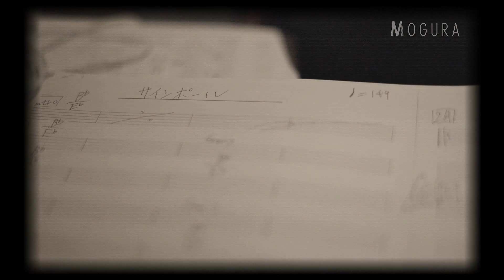サインポール Recording making short MOVIE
2022/8/6 (土) Release
New Single 「サインポール」
1.Remake 2.サインポール
完全新曲 全2曲入り ¥1,200-(税込)

New Single 発売記念ライブ
MOGURA New SINGLE Release LIVE With Special Guest
2022/8/6(土)
会場/吉祥寺MANDA-LA2
開場 18:30 開演 19:00
チケット/¥2,800+1Drink
w/シュクルシュクレ
    三ツ井春伸(MANIAC MANSION)

●8月  7日   (日)   MOL JAM (観覧無料)
●8月23日（火)  みんかよ音楽祭ティダネシアミュージックフェスmini〜奄美からの風〜
●8月28日   (日)  2022ハッピー夏祭り(ハッピーロード大山商店街)
●9月11日   (日)  P.O.D.Studio 1st Anniversary Live@吉祥寺MANDA-LA2
●9月25日   (日) 狛江泉の森会館〜生音ライブ〜
以降も公演予定あり

各種公演チケット予約受付中🎫
チケット予約はこちらから

詳細は各種SNSでご確認ください。